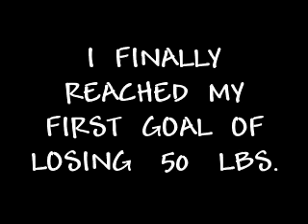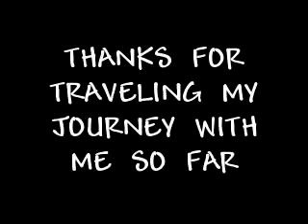my goal reached 50lbs. lost b4 surgery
wooooo hoooooo